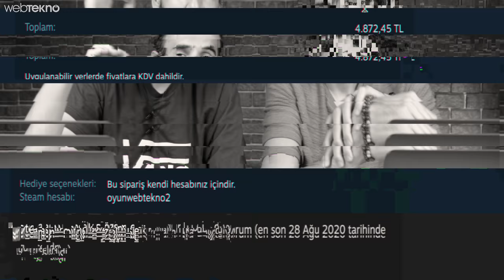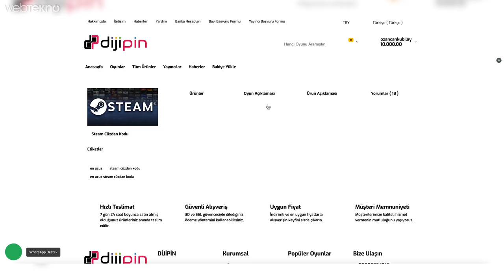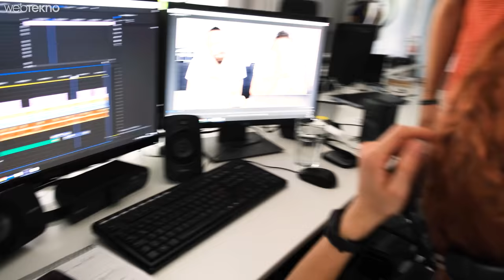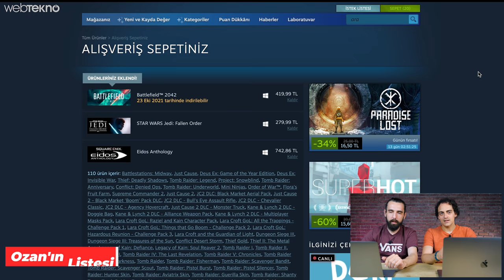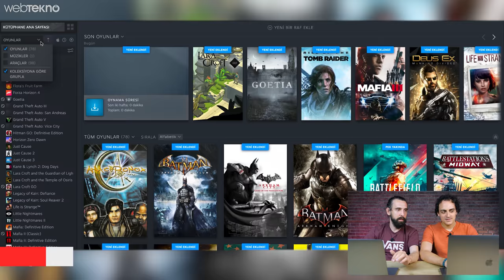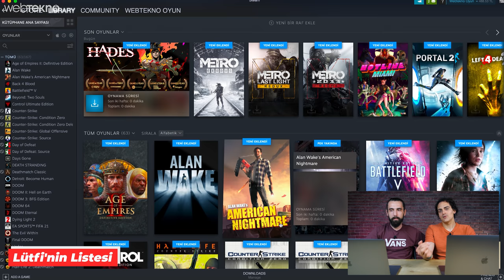10.000 TL’lik Steam Hesabı HEDİYE Ediyoruz : Kazanan Bir Ömür Oyuna Para Vermez!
Steam hediye kodlarını, ücretsiz oyunları unutun. Bu videoda 2 kişiye 5.000’er TL değerinde oyun kütüphanesi bulunan 2 Steam hesabını hediye ediyoruz. Üstelik takipçilerimizden Webtekno ofis içinden ve oyun deyince aklımıza gelen ilk YouTuberlardan Enis Kirazoğlu’ndan oyun önerisi de aldık.

Steam hesaplarının içerisinde Battlefield 2042, Cyberpunk 2077, GTA 5, CS:GO, Rainbow Six Siege, Days Gone Metro serisi, FIFA 21, Dying Light 2 gibi popüler oyunların tamamı yer alıyor. Ayrıca bu hesapların içerisinde istediğiniz oyunları alabilmeniz için bir miktar bakiye de yer alıyor.